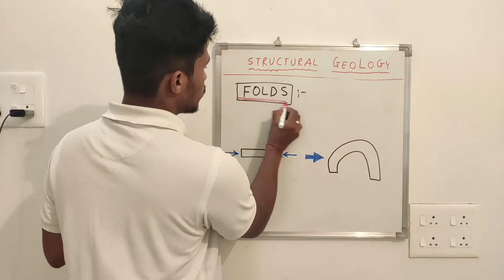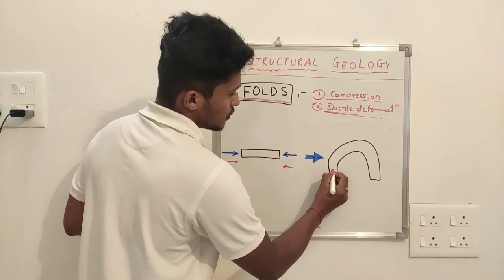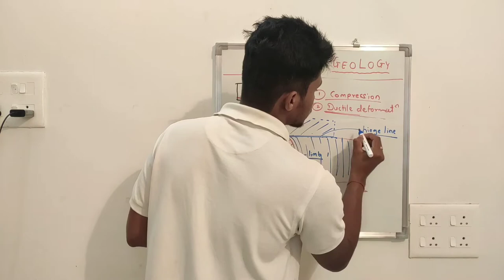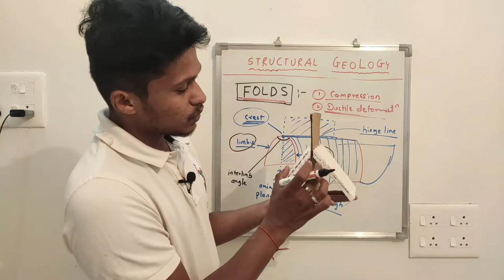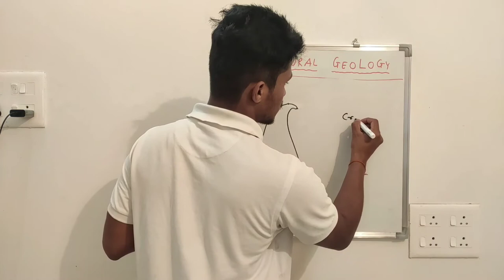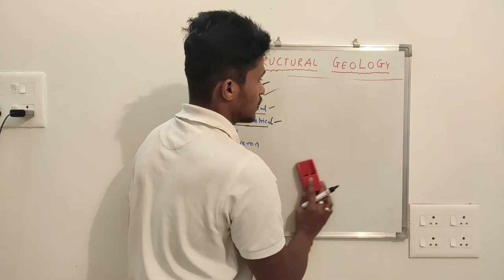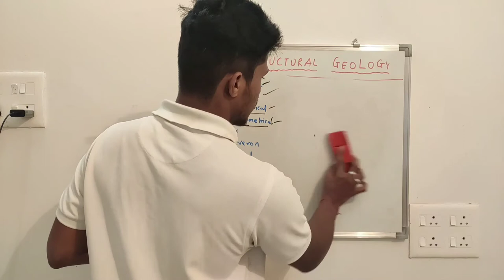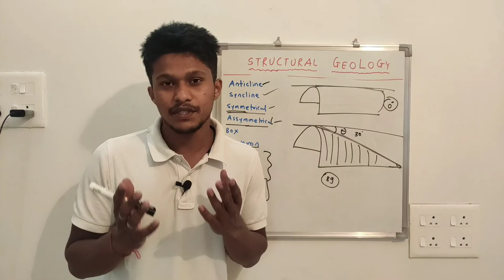Fold and types| Structural Geology| By Ruturaj